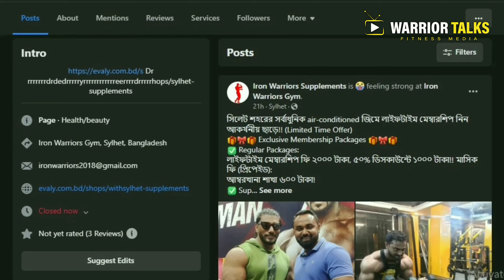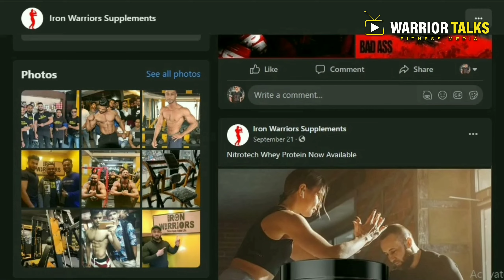Exercise and Diet কখন কিভাবে । Know Your Health | Dr. Dipteemoy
W E B S I T E : Facebook.com/warriortalksbd

 Y O U T U B E : Youtube.com/c/Warriortalks

V I D E O S :- Facebook.com/warriortalksbd

Gym Promotional Video

 Office : Level - 01, Samad mansion, Section # 06, Block # kha, Plot # 14 Road-01, Dhaka 1216